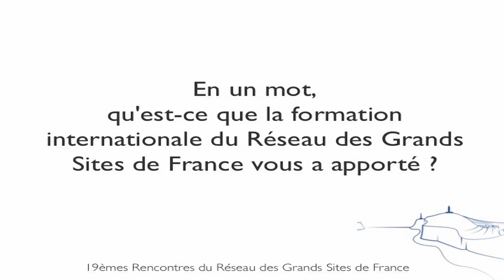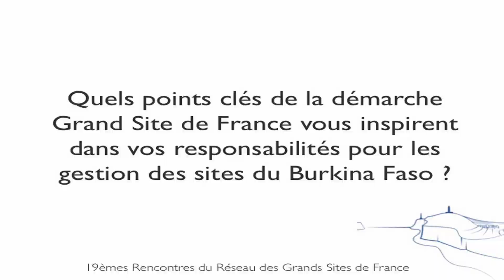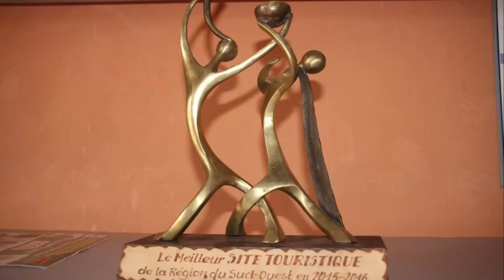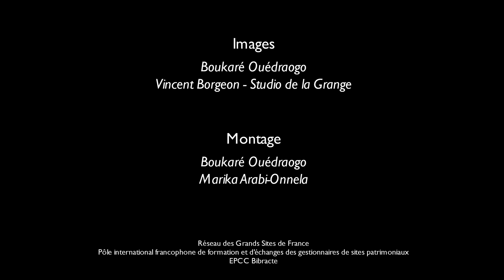Lassina Simporé - Rencontres RGSF 2017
Lassina Simporé, ancien directeur de sites du Burkina-Faso inscrits sur la Liste du patrimoine mondial de l'UNESCO, témoigne des bienfaits de sa participation à la formation internationale du Réseau des Grands Sites de France.